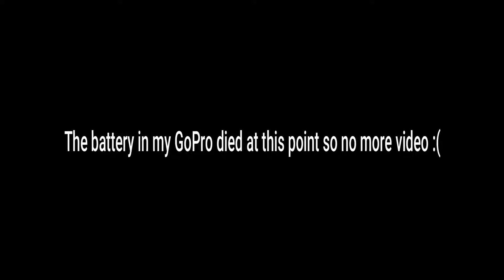After work FPV at a NEW Spot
Here is a short FPV flight after work at the new spot I found. My GoPro battery died so I didn't get one of the best parts of the flight :( Look at these trees Neil... I'm going to do it soon buddy!!!